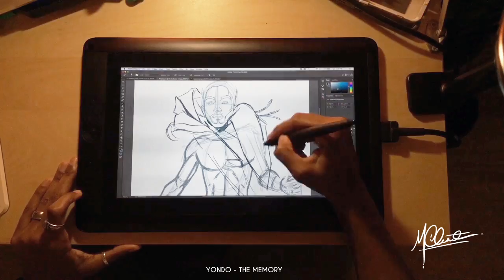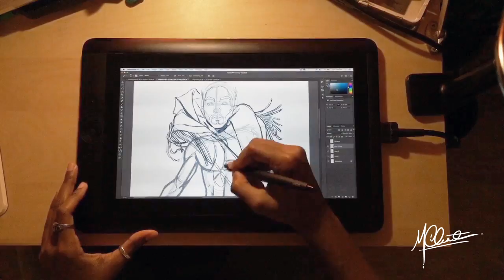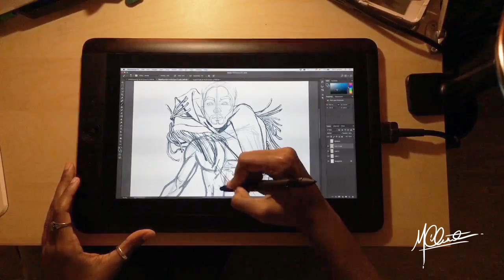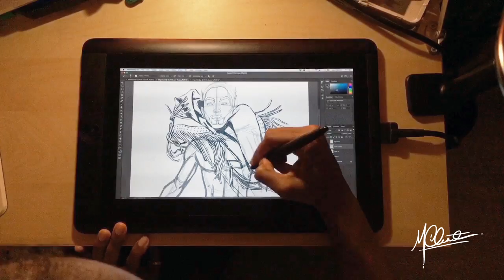Miguel Portrait Pt. 02 - M. Clement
What's good? My name is Morgan, and I am a Digital Artist/Illustrator based in Los Angeles. This is my first time documenting my drawing process for Youtube, and I'm super excited to share this really intimate process with the world.

Here, in Part 2, I start to get into the hardest part of this drawing, the fringe. I’ve built up a little bit more of his body, and I hope to get really detailed by the end of this process. I hope you enjoy it!

Portrait: Miguel Pimentel

Computer: Macbook Pro

Tablet: Wacom Cintiq 13 HD

Software: Adobe Photoshop CC 2018

Camera: iPhone 6

Timelapse: Hyperlapse